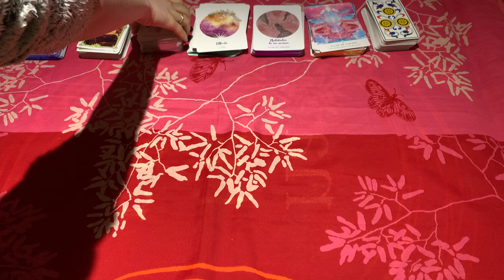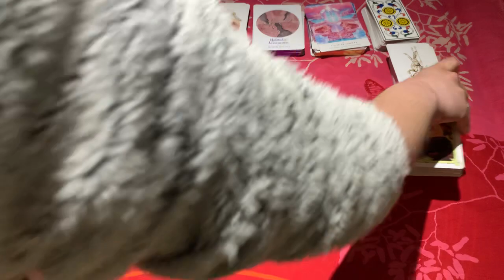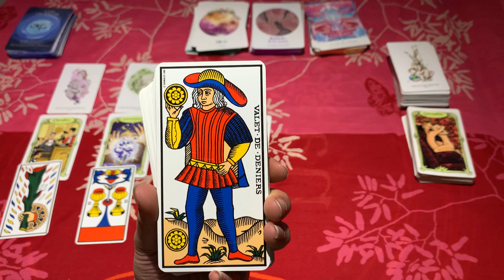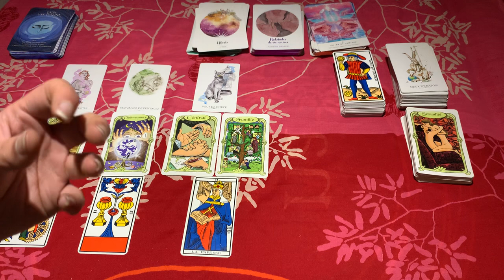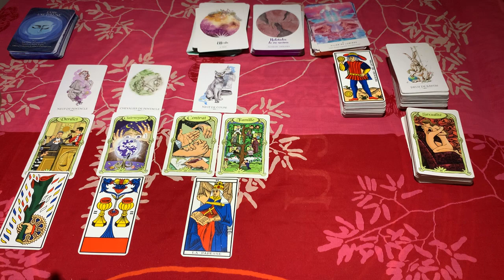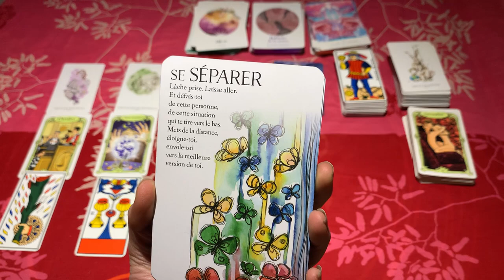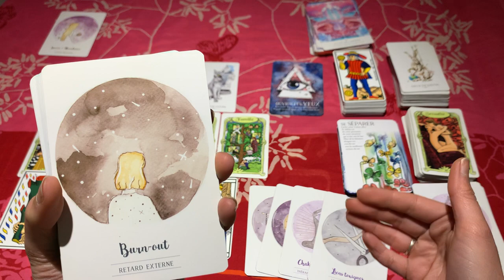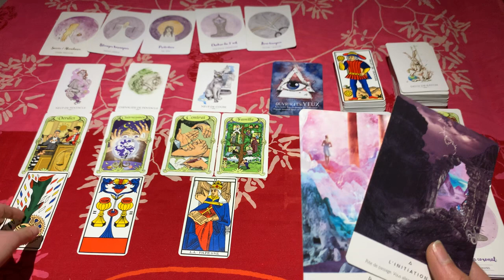🔮 GUIDANCE Énergies semaine du 26 au 2 mai 2021 // ABONDANCE ✨, NOUVEAU PROJET, NOUVEAU MONDE 🌎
Guidance pour la semaine du 26 avril au 2 mai 2021 : les tendances énergétiques de la semaine 😘

QUI SUIS-JE ?